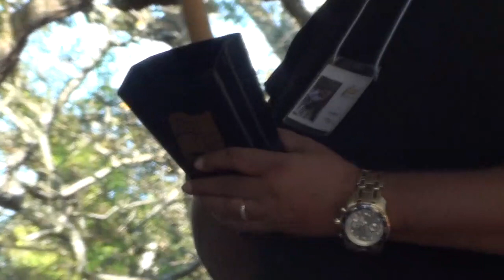Pensacola JazzFest 2017 Saturday Headliners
This Saturday, April 1, 2017 performance was captured at the 34th Pensacola JazzFest and features headliners.

Featuring:
Gulf Coast All-Star Collegiate Jazz Band w/ Wayne Bergeron
Greg Abate Quintet
Annie Sellick and The Hot Club
Fusion Beat